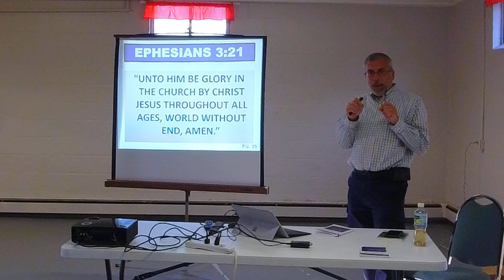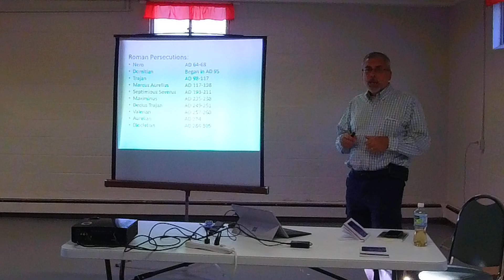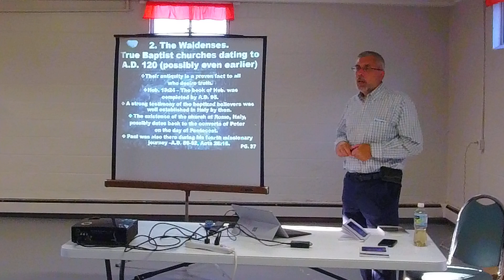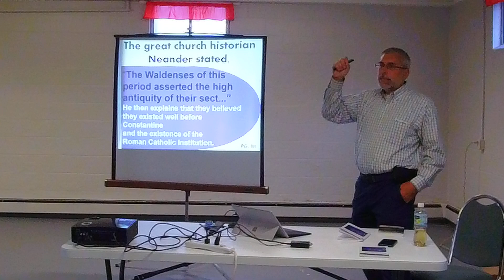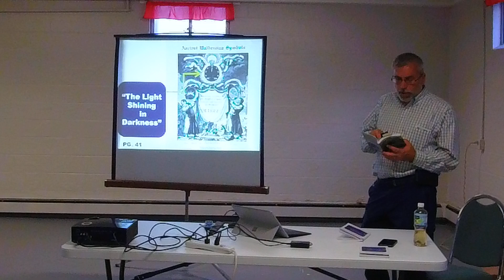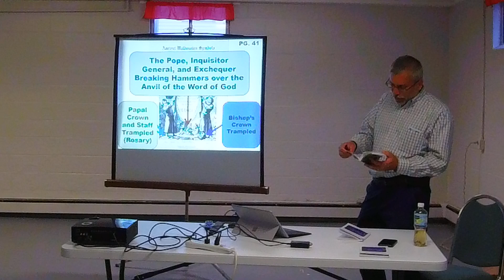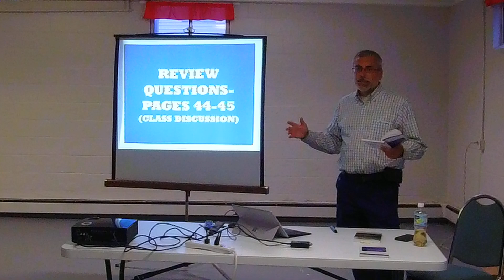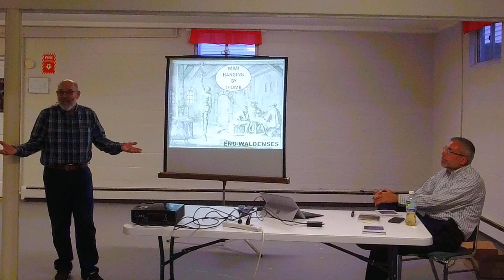Blessed Basic Bible Course: Baptist History Lesson 4 (Pastor Chris Kaiser)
Victorious Life Baptist Church
Pastor Richard J Hivner